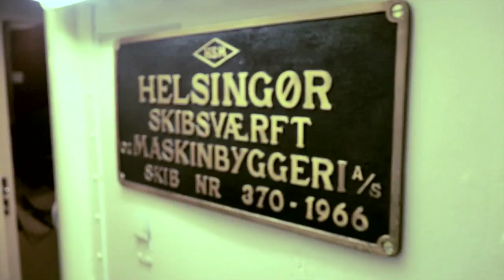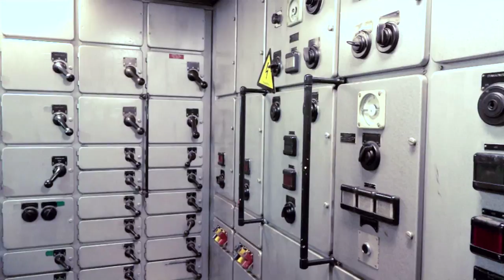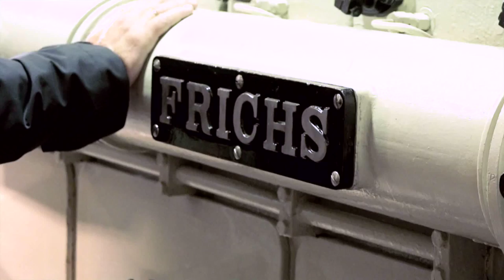Peder Skram Kulturnatten 2016